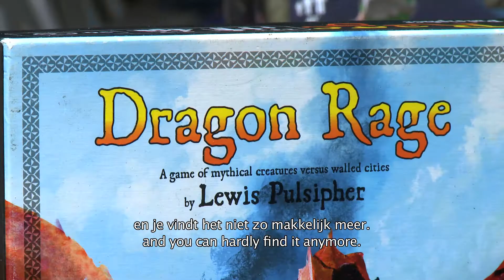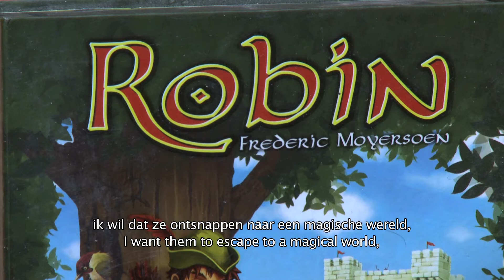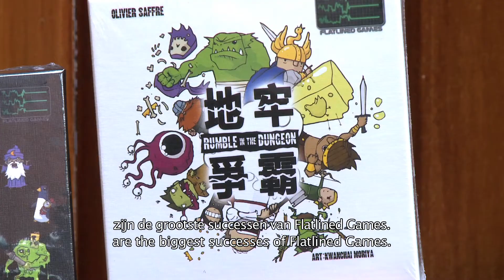BGF 2017 - Made in Brussels - Flatlined Games (FR ond. NL/ sub. EN)